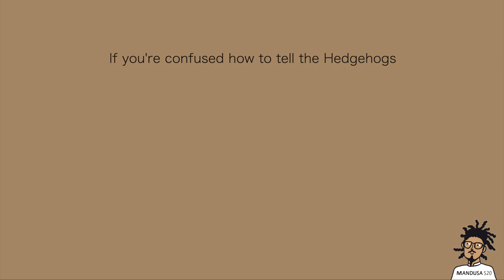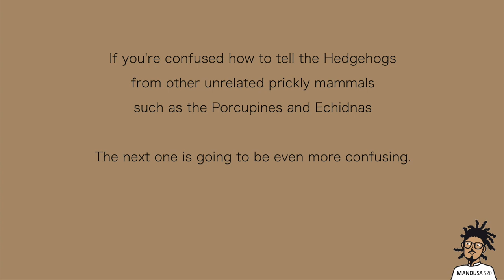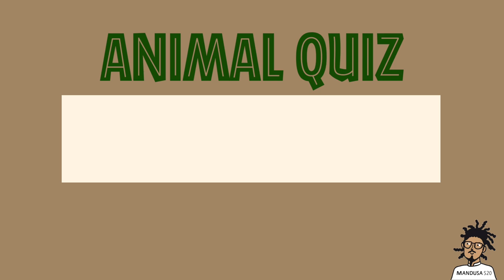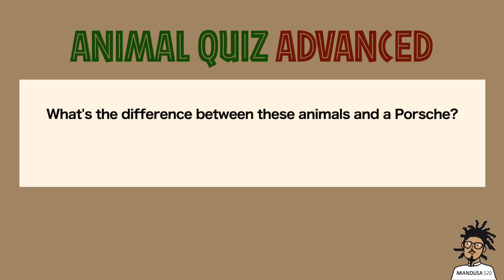Wild Hedgehog Facts | Differences from the Porcupine, Echidna, and Tenrec in Madagascar | 刺蝟非洲野外生活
Wild facts about the African Four-Toed or Pygmy Hedgehog (Atelerix albiventris)

In this video you can learn about:
- The differences between the African hedgehog, European hedgehog, Porcupine of Asia, Echidna of Australia, and Tenrec of Madagascar
- Relationship with other mammals through evolution
- Self-anointing behavior
- Crepuscular animals
- How to stay cool while being bit by a hedgehog

TONI KINGSTON  @kingstoninthewild

LIFE OFF THE FIELD
When not working with animals I make music!